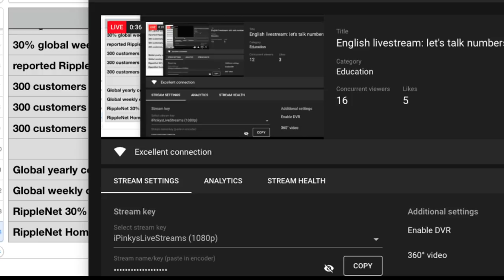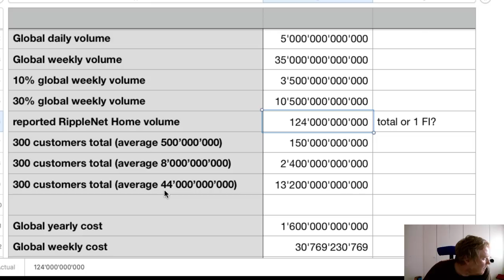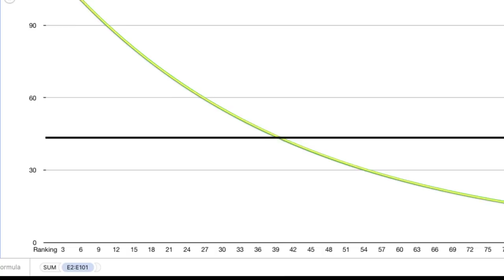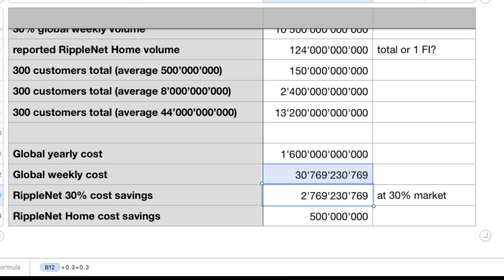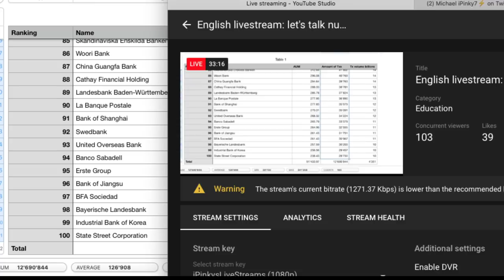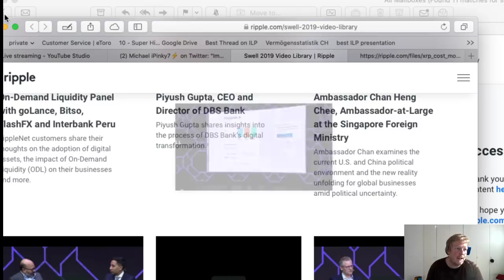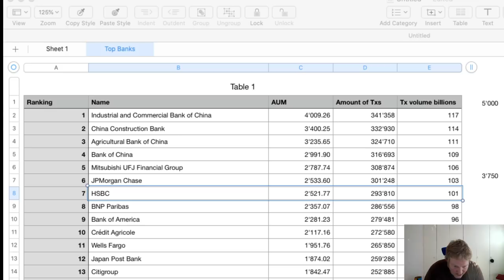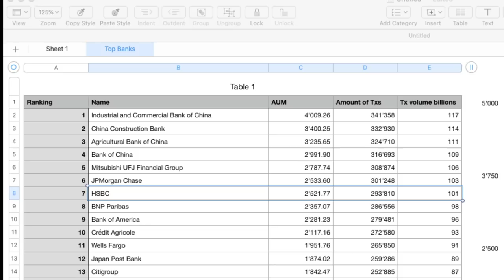English livestream: let's talk numbers again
Password $wello19

Tweet about whom could play (besides CLS banking group) market making role as well: the central banks themselves!